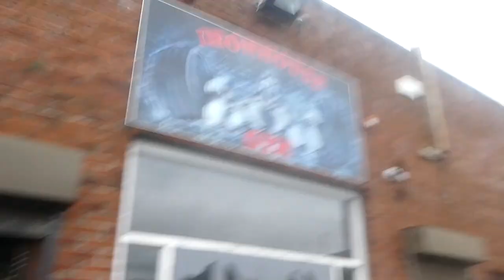Ep 1. Dublin Gyms | Iron House Gym Clondalkin | New Burrito Spot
Whats up everyone so gonna start a little mini series where i go to different gyms in dublin show you a few of the machines and equpment they have and give it a rating of whether yous all should check out or not looking foward to making these videos hope you all are too :)